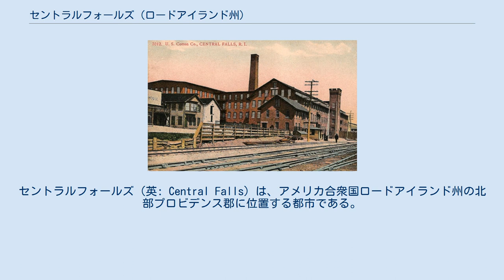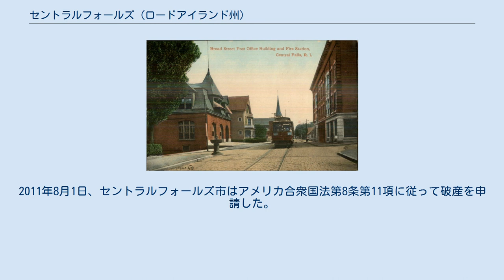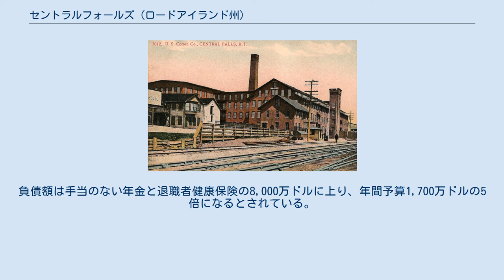セントラルフォールズ (ロードアイランド州)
セントラルフォールズ（英: Central Falls）は、アメリカ合衆国ロードアイランド州の北部プロビデンス郡に位置する都市である。
2010年の国勢調査では人口19,376 人だった。
市域面積は1.29平方マイル (3.3 km2) しかなく、ロードアイランドというアメリカ合衆国で最も小さい州の最も小さく最も人口密度の高い都市である。
国内でも人口密度で第24位である。
ニューイングランドでは、ボストン市の人口密度より高い4自治体の1つでもある（1位はマサチューセッツ州サマービル、2位が同州ケンブリッジでセントラルフォールズが第3位、第4位はマサチューセッツ州チェルシー）。
セントラルフォールズの名前はブラックストーン川にある滝から採られた。
 2010年5月、セントラルフォールズ市は破産管財人の管理下に置かれた。
2011年8月1日には破産宣告された。
ポータケット市のすぐ北にあるので、検討されている選択肢の1つが同市との合併である。
 セントラルフォールズとなった地域にヨーロッパ人が入る以前、ニプマク族、ワンパノアグ族、ナラガンセット族インディアンが領地にしていた。
 ブロード通り、1908年頃 U.S.コットン会社、1910年頃 セントラルフォールズは、フィリップ王戦争の時に大きな戦場となった場所として歴史的な重要性がある。
1676年3月26日、ナラガンセット族インディアンが、彼等を追っていたマイケル・ピアース大尉とそのプリマス植民地部隊（キリスト教徒に改修したワンパノアグ族インディアン20人を含む）を待ち伏せした。
植民地部隊のほぼ全員が殺され、9人は捕虜になって後に近くのカンバーランドで拷問の末に殺された。
「9人の悲劇」と呼ばれる場所に立つ石碑が彼等の墓所を示している。
 18世紀、スティーブン・ジェンクス大尉がブラックストーン川沿いにトリップハンマーと鍛冶屋を建設し、後にセントラルフォールズの町となる場所の核を作った。
他にもチョコレート屋など製造者が建物の中に店舗を築き、この新しい村はチョコレートビルと呼ばれるようになった。
 1824年、スティーブン・ジェンクスが町名にセントラルフォールズを提案し、その後はこの名前が使われることになった。
 当初、セントラルフォールズはスミスフィールドの町中にある多くの村の1つだったが、1871年に急成長が始まり、町はスミスフィールド、ノーススミスフィールド、リンカーンという3つの小さな町に分かれた。
当時のセントラルフォールズはリンカーンの町に属していた。
リンカーンの町自体が急成長を始めたので、1895年に2つの町に分かれ、セントラルフォールズ市が誕生することになった。
 セントラルフォールズの地域で最初のヨーロッパ人開拓者は、クエーカー教徒が多数を占めていたが、後にはアイルランド、スコットランドおよびフランス領カナダから多様な移民が入ってくるようになった。
20世紀になるまでに市内に人口爆発が起こり、暫くの間は国内で最も人口密度の高い町になっていた。
近年は多くのヒスパニック系移民が市内に居を構えるようになった。
セントラルフォールズは常に非常に多様な都市であり、1995年に市創設100周年をパレードで祝った時には、100以上の国が関わることになった。
 セントラルフォールズは 北緯41度53分24秒 西経71度23分33秒 / 北緯41.89000度 西経71.39250度 / 41.89000; -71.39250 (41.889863, -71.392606)に位置している。
市内をブラックストーン川が流れている。
 市内の公共教育はセントラルフォールズ教育学区が管轄している。
この学区はロードアイランド州教育省が資金を手当てし、役員を指名している。
 2010年2月、再建に失敗した学校について教職員組合が「落ちこぼれ防止」策の1つを受け入れなかった後で、セントラルフォールズ高校の教師と管理スタッフ全員が解雇された。
「落ちこぼれ防止」法に従えば、失敗したと見なされた学校は再建のために4つの選択肢がある。
教職員組合は「遷...